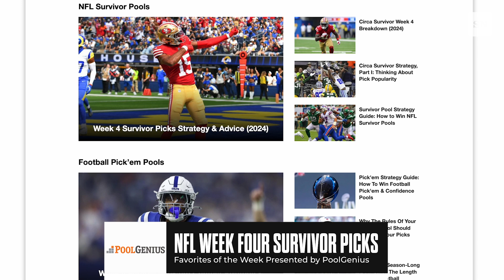NFL Survivor Pool: Week 4 Picks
Sporting News gives it's favorite NFL survivor pool picks for Week 4, presented by PoolGenius.